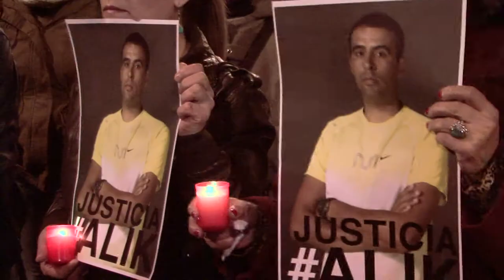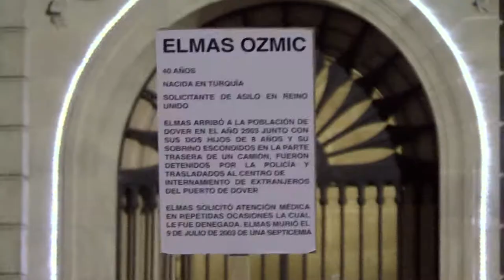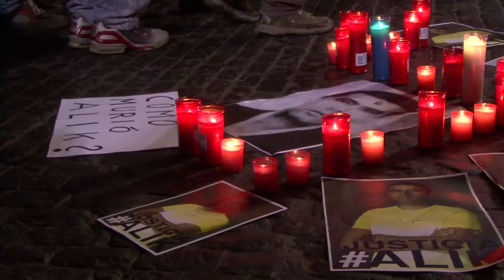Manifestació per la mort d' Alik [Contrainfos 63]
300 persones es van manifestar el 9 de desembre al cor de Barcelona per reclamar que s'investigui a fons la mort del ciutadà armeni de 42 anys Aramis Manukyan, conegut com a 'Alik', el passat 3 de desembre al Centre d'Internament d'Estrangers de la Zona Franca.